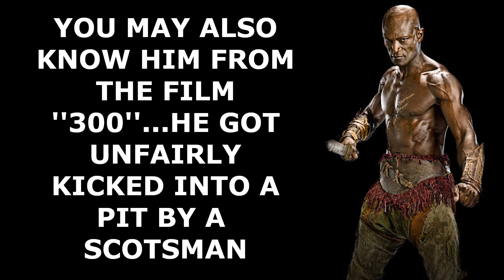Amazon's rings of power, how did they screw this up so badly?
how did they screw this up so badly?